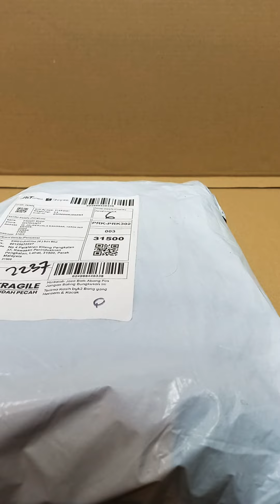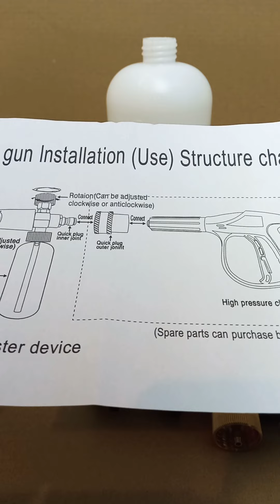Unboxing Best Foam Cannon EWOLABS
Unboxing Foam Cannon EWOLABS